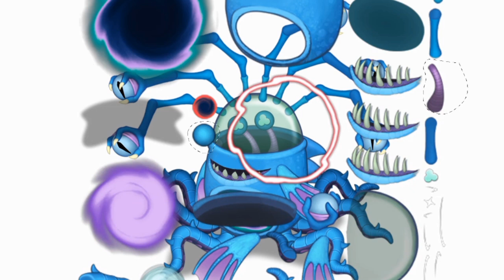Rare Anglow (fan made) - My Singing Monsters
Portions of the material used are trademarks and/or copyrighted works of Big Blue Bubble. This material is not official and not endorsed by Big Blue Bubble